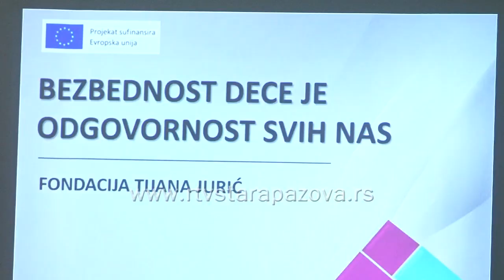Suđenje otmičarima trinaestogodišnjeg dečaka iz Stare Pazove u toku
Pored otmice dvanaestogodišnje Monike Karamanović iz Niša koja je deset dana držana u ropstvu, srećan ishod imao je i slučaj tada trinaestogodišnjeg Petra Mitrovića iz Stare Pazove koji je krajem oktobra prošle godine bio otet 24 sata.  Pripadnici Ministarstva unutrašnjih poslova uhapsili su 54-godišnjeg M.J. koji je sa svojim 19-godišnjim i tada 17-godinjpnjim sinovima uz pomoć 19-godišnjeg pomagača osumnjičeni za krivično delo otmica. Kako protiče suđenje u Višem javnom tužilaštvu u Sremskoj Mitrovici proveravala je naša ekipa.